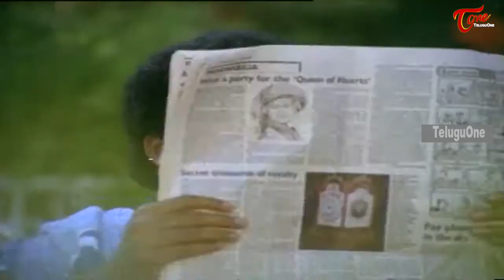మీ డ్యూటీ నైట్ షిఫ్ట్ కదా ఇప్పుడొచ్చారేంటి.. Rajendra Prasad Ultimate Movie Scene | TeluguOne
Rajendra Prasad Best Movie Scenes From Teneteega.